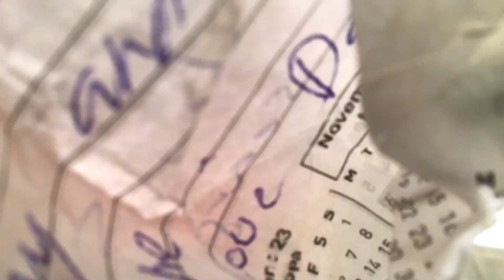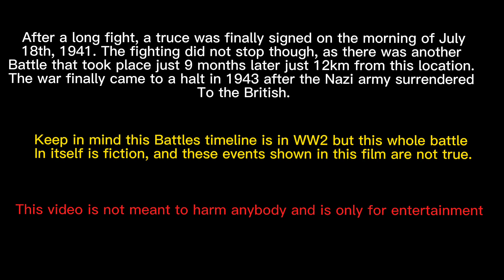A WW2 Stopmotion